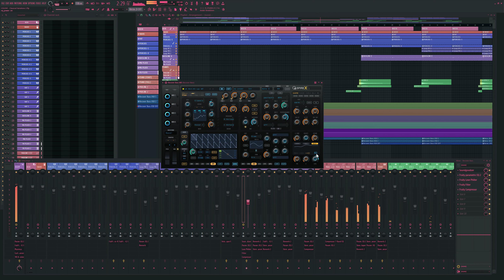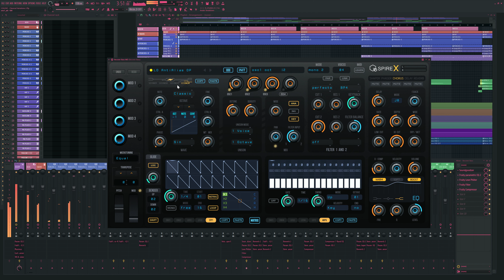Reveal Sound - Spire HQ v2.0 Skin by COLOVE Products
Welcome! We are excited to present to you HQ skins the v2.2 update for the SPIRE plugin by Reveal Sound, featuring a new modern dark flat skin designed by COLOVE Products using the Razor 3 UI style. This update offers a fresh and attractive design with a beautiful modern dark/flat and gray skin in the Razor 3 style from the COLOVE team, expanding the possibilities of your plugin and music studio. By enhancing your plugin with “Razor Style 3,” you can switch to a progressive style from COLOVE and enjoy the convenience of interface scaling options of 100%, 150%, and 200% for large screens.

Our team has also created an interesting oscillator selection menu in the form of energy lines, resembling a tube amplifier. We take pride in our work and hope that you will love the new design. Please check out the “CHANGES” and “KNOWN ISSUES” list. It’s important to note that COLOVE does not modify any code of the SPIRE plugin. We only offer amateur design updates for fans of this plugin. Our modification is free and available to customers of our digital music products. We do not distribute, sell, or resell the plugin. If you do not have SPIRE, you can purchase it officially.

Upgrade your music studio today with the new modern dark flat skin using Razor 3 UI style by COLOVE Products for SPIRE!

✍️ WHAT’S NEW IN V2.2?
👾 Support UI Scaling 100%, 150%, 200% (scaling not availablefor AAX Pro Tools)
👾 Added Modern Dark Flat Skin
👾 Fixed OSC Knobs Background 150 UI Scale for all skins
👾 Fixed some text and indicator elements “Modern Dark Grey Skin” and “Modern Dark Skin”

✍️ WHAT’S NEW IN V2.1?
👾 Support Reveal Sound Spire minimum from v1.5.0 – build 5076
👾 Support systems MacOS / Windows
👾 Added Modern Dark Grey Skin
👾 Fixed OSC Knobs Background 150 UI Scale

✍️ WHAT’S NEW IN V2.0?
👾 New “ENERGY” menu for OSCILLATORS (move energy into your sound to OSC)
👾 New types of knobs and buttons
👾 New EQ flat style
👾 New “Presets / Menu” display style
👾 Maximum detailed lettering, expressive buttons and colored knobs
👾 Maximum easy installing skin

▶️ ABOUT SPIRE
Spire is a polyphonic software synthesizer that combines powerful sound engine modulation and flexible architecture, and a graphical interface provides unparalleled usability. Spire is the embodiment of the best opportunities, within software and hardware synthesizers.

⚠️ IMPORTANT!
Attention! We do not offer for sale any products that are not our official developments. All bonuses (modifications and designs) are provided as “NFR” (Not for Resale). You cannot purchase this plugin, as it is not a plugin, but rather a design modification created as a special bonus for our customers. Please note that you need to be our customer and purchase only those products that have been 100% created by us. The amount indicated for unlocking the download serves as confirmation that you are our customer and have purchased our loops, samples, presets, templates, and other products that we have created 100%.